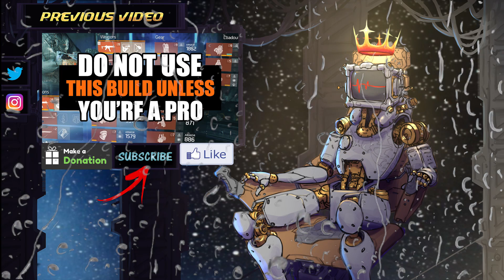The Division: HELP! HOW DO I STICKY BOMB!?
READ! (BELOW)

I REALLY APPRECIATE ALL OF YOU GUYS. ROAD TO 20K KINGS & QUEENS.